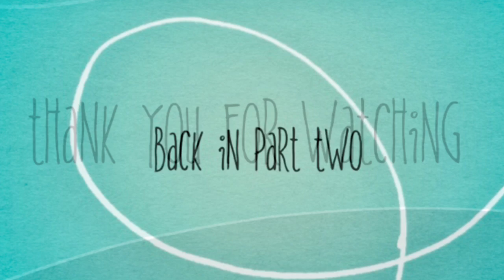Countdown to Christmas! Porcelain Stars... Part One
I have such plans for Christmas makes! Starting with porcelain! Because I don't have a kiln (yet!) I have to make these in very many, slow stages at my weekly visits to the Pottery Studio at Newcastle College. I'm hoping they will be ready in time.
Ready for what? I hear you say! Ready to list in the Christmas Shop which will be coming soon to the Last Homely House!
The shop is looking a bit sparse, but you can still pop over and have a look if you like, there are a few of Ted's beeswax candles left and some other bits and pieces. A Big Update is scheduled for ? well as soon as I can manage, that's when!